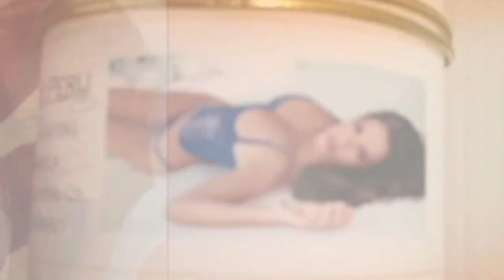Maxim girl Rosie Osorio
Pics of rosienosorio